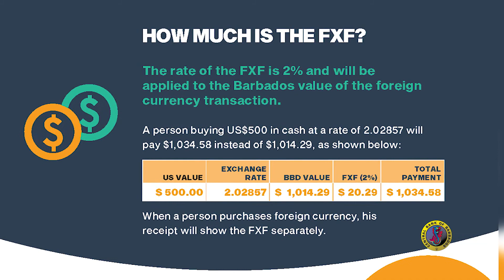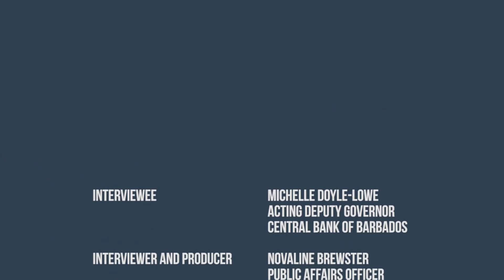Understanding the Foreign Exchange Fee (FXF)